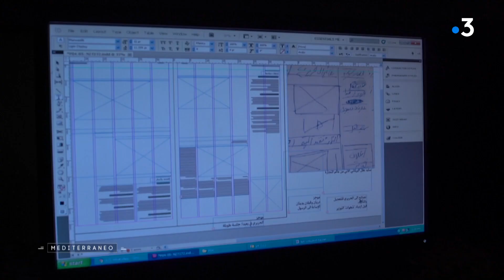MEDITERRANEO – Le retour à la terre de nombreux libanais, fuyant les villes et la crise économique.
Mediterraneo La crise économique qui frappe le Liban pousse de plus en plus d'habitants des villes et du littoral à gagner les campagnes.
Cet exode représente pour beaucoup le seul moyen de se nourrir sans se ruiner. En cultivant un lopin de terre et en subvenant ainsi à leurs besoins.

Intervenants :

Hasan Trad, graphiste et agriculteur

Un reportage de :

Nadia Hadj Bouziane
Jihad Saade
Emma Borghese